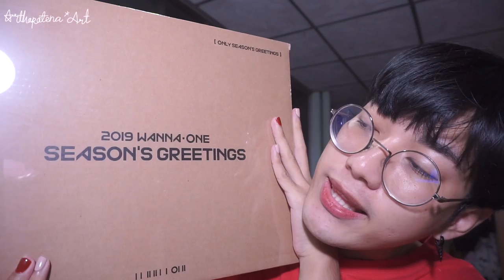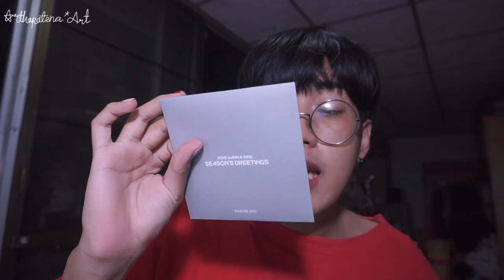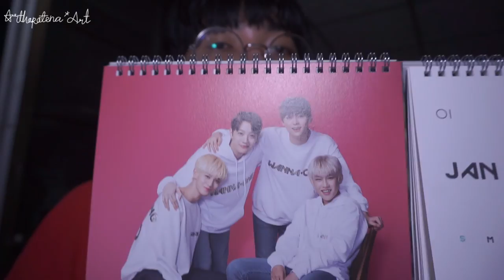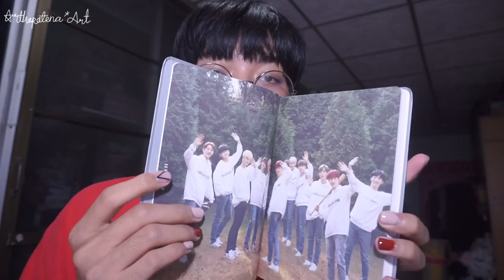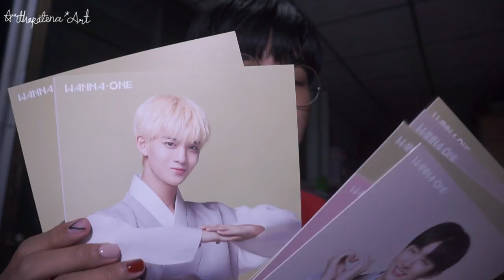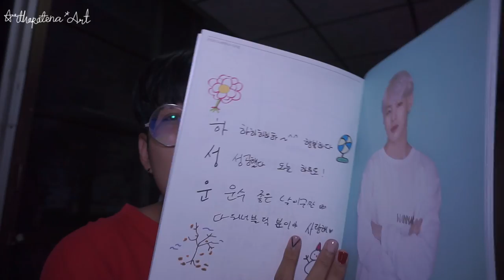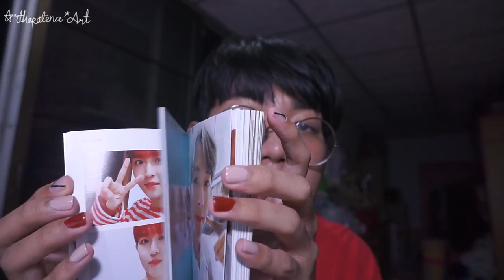แกะ 2019 Wanna One Season Greeting | Arthopotena'Art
กลับมาแล้วกับการแกะ ๆ ๆ ๆ ดีมากกกก ทุกอย่างในกล่องคือเลิฟ